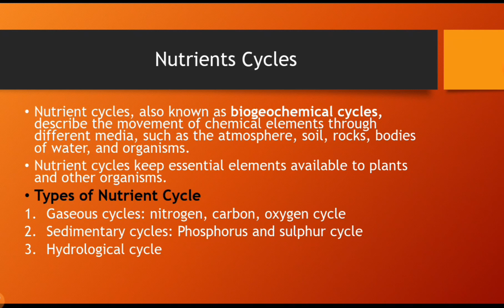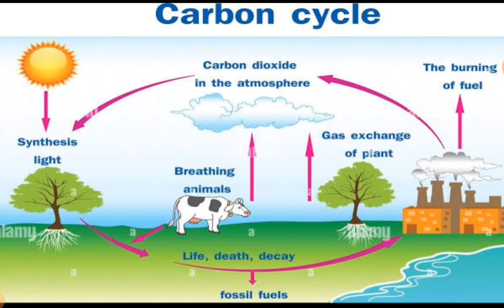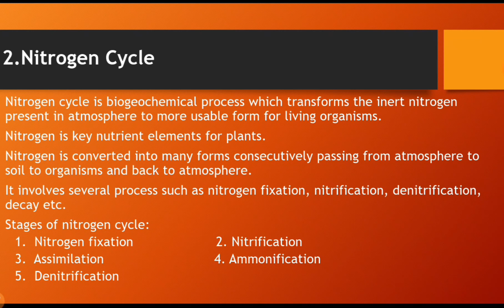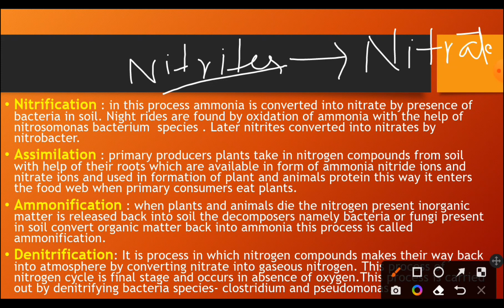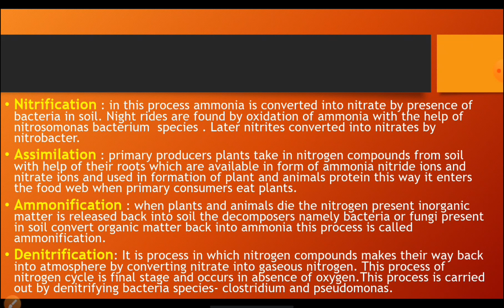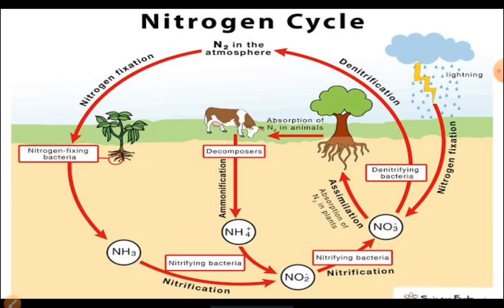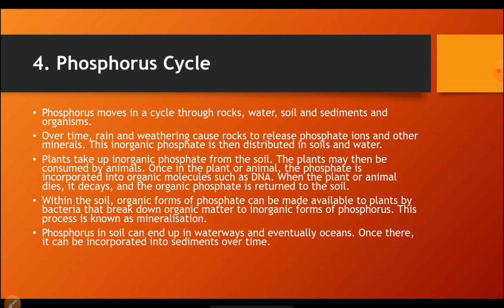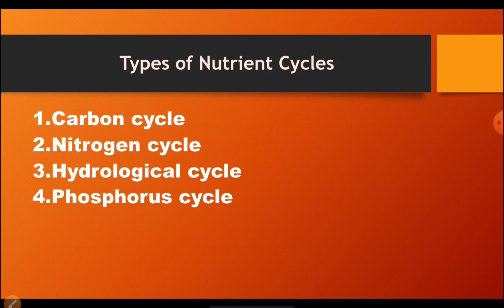Nutrient Cycling & Biogeochemical Cycles / Ecosystem/ Part- 2